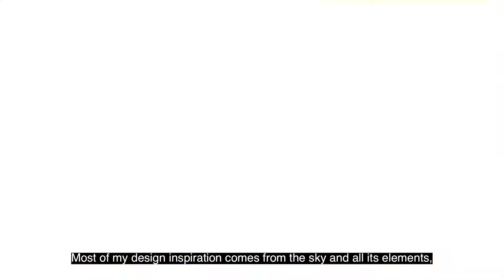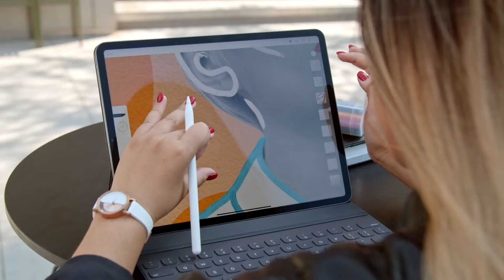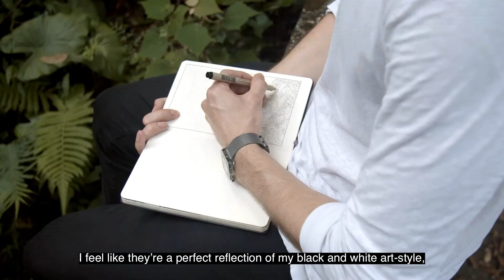KLASSE14 - a watch for everyone.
We're nothing short of ordinary here at Klasse14. Each of our watches match your uniqueness. Which one's yours?